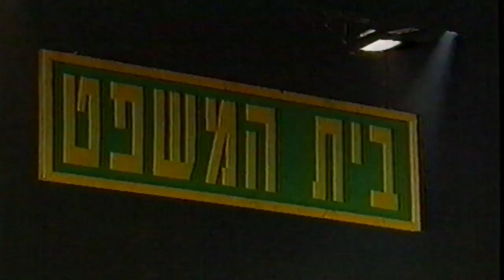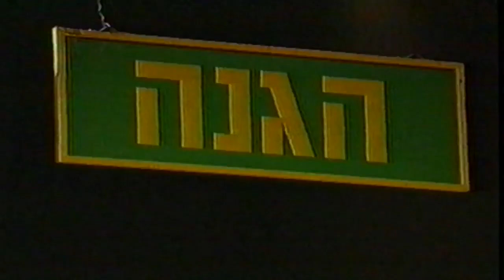מאחורי הקלעים של המחזמר "הקוסם" - מיכל ינאי מראיינת את המכשמשות 1994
מתוך הקלטת "הקסם שמאחורי הקוסם" של המחזמר המופלא שכתב אורי פסטר. מיכל ינאי (דורתי) מראיינת את "המכשמשות" - ויקי בהיר, שרונה אלימלך ושרון מלכי שמש.

*כל הזכויות שמורות לקלסיקלטת וטלית.